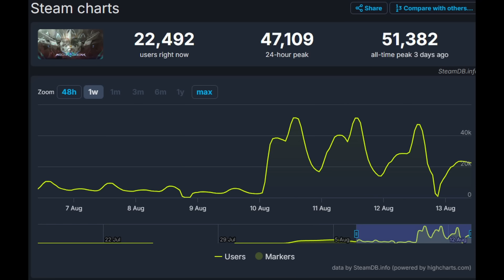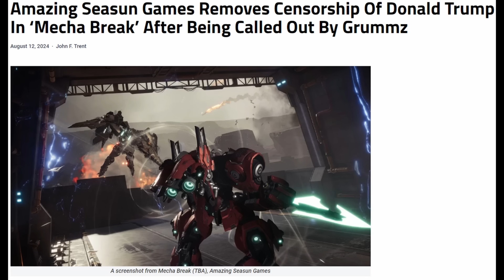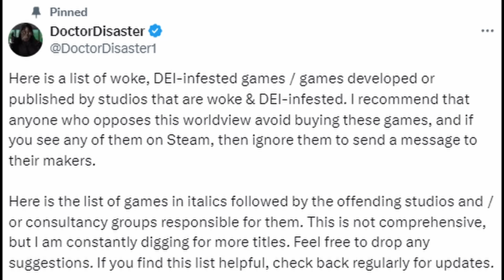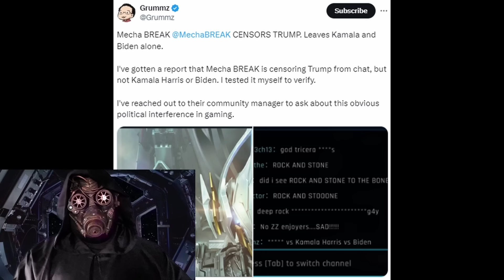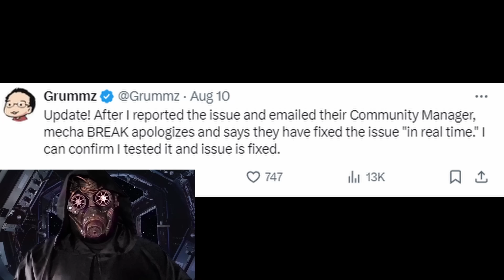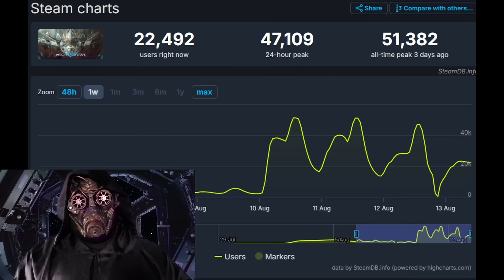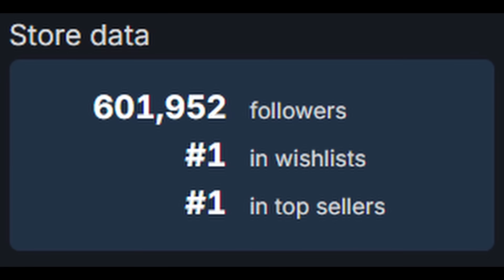Mecha Break REJECTS Wokeness, SKYROCKETING up the Steam Charts. Listening to gamers is LUCRATIVE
Recently, a bit of censorship was discovered in the Mecha Break beta that has been quite popular lately. But the censorship was mentioned by gamers, and the company responded by immediately removing it because this is a title made by people who actually want our business. As a result, this game is SKYROCKETING up the Steam charts. It's going to be HUGE when it comes out next year.

Our space pirate fleet is growing fast, and we'd love to have YOU as a member of the crew.